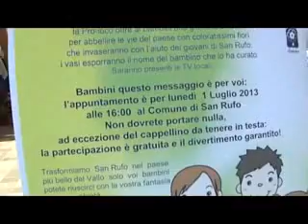San Rufo, il comune "fiorisce" grazie ai bambini